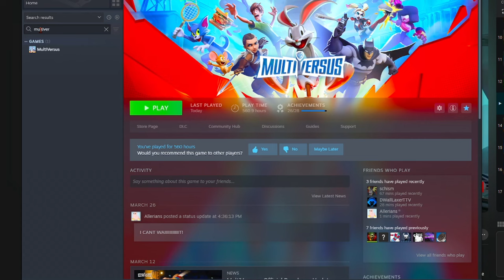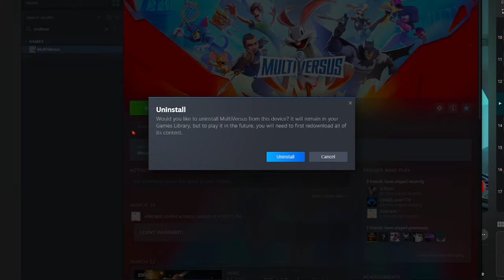How Multiversus 2024 should Monetize Their Game!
💡Worried about a games monetization looks like? Here are my must haves on Multiversus 2024 Lauch!💡

Time Stamps 🎥
00:00 intro
01:12 Skins
02:37 P2W
03:57 Shop
05:22 Events
06:41 BP
10:10 Lauch
11:13 Overview
12:30 Outro